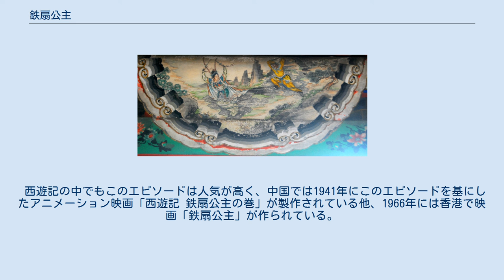鉄扇公主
鉄扇公主 鉄扇公主（てっせんこうしゅ）は、『西遊記』などに登場する宝貝である扇「芭蕉扇」をもったキャラクターである。
日本では「羅刹女」（らせつにょ、或いはらせつじょ）の名前で知られているが、中国では「羅刹女」は「女の羅刹天」を指す普通名詞であるため、この名前（または「鉄扇仙」の名）で呼ばれる。
 元曲の雑劇楊景賢『楊東来先生批評西遊記』（雜劇·楊景賢·西遊記·第五本　第十九折鐵扇凶威）では鉄扇公主は「鉄扇子」という名の鉄扇をもち、「妾身鐵扇公主是也 乃風部下祖師 但是風神皆屬我掌管 為帶酒與王母相爭 反卻天宮 在此鐵嵯山居住」とされ、天の風の神で西王母と争い鐵嵯山におりたという。
 太田辰夫による『朴通事諺解』と西遊記雑劇の研究によれば、鉄扇公主は大きな鉄扇で雨を降らしていたという。
また、『銷釈真空宝巻』での西遊記のエピソードが「見妖精 和鬼怪 魑魅成群 羅刹女 鉄扇子 降下甘露 流沙河 紅孩児 地勇夫人」となっているなどから鉄扇子（鉄扇仙）と鉄扇公主が夫婦である説話があったと推測している。
 なお太田辰夫は『西遊記の研究』（研文出版　1984年（昭和59年））　ISBN 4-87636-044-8）で紅孩児の母は『銷釈真空宝巻』・『朴通事諺解』から推測される元本西遊記では地湧夫人であり羅刹女の子ではないとの説をとなえている。
 火焔山より西南に千四五百里もの先にある翠雲山芭蕉洞に住み、火焔山の燃え盛る炎を消すことが出来る秘宝・芭蕉扇を持つ地仙・羅刹女は鉄扇公主とも呼ばれている。
羅刹女は牛魔王の妻であるが、牛魔王が愛人の玉面公主（正体は玉面狸）を作って芭蕉洞へ帰って来ないため不機嫌を募らせていたところに孫悟空が芭蕉洞を訪ね、火焔山の炎を消すために芭蕉扇を借りたいと頼み込む。
ところが鉄扇公主にとって孫悟空は息子である紅孩児の仇であるため、彼女は烈火の如く怒り狂って、追い返そうと二振りの青峰の宝剣をもって襲い掛かる。
2人は夕刻まで一騎討ちを続けるも、形勢不利と見た鉄扇公主が芭蕉扇で悟空をあおぎ吹き飛ばしてしまう。
 悟空が一晩かかって吹き飛ばされた先は、かつて黄風大王の件で世話になった霊吉菩薩の住む小須弥山であった。
悟空から事情を聞いた霊吉菩薩は風鎮めの秘薬「定風丹」を彼に与える。
再び芭蕉洞に取って返した悟空は昨日と同じように鉄扇公主を呼び出し、両者は再び一騎討ちを始める。
やがてひるんだ彼女は芭蕉扇で悟空をあおぐが、少しも飛ばされる気配が無い。
せせら笑う悟空を気味悪がった公主は芭蕉洞に逃げ帰り、堅く扉を閉めてしまった。
疲れて喉に渇きを覚えた彼女は、侍女に命じて茶を持ってこさせる。
ところが、孫悟空が1匹の虫に化けてお茶に飛び込み、そうとは知らずにお茶を飲んだ鉄扇公主の胃の中で暴れ回ったため鉄扇公主は腹痛に苦しみ、遂にたまりかねて孫悟空に芭蕉扇を渡すと約束するが、その芭蕉扇は偽物であった。
 さっそく悟空はそれを持って火焔山に向かうが、偽物であったため逆に火の勢いは強まり、全身に炎を浴び両股の毛まで焦げてしまう。
ほうほうの態で引き返してきた彼の前に火焔山の土地神が現れ、公主の夫の牛魔王に頼むよう勧める。
しかし悟空が牛魔王を訪ねる途中、玉面公主と偶然いざこざを起こしてしまった為、「俺の妻や妾に無礼を働くとは」と牛魔王とも交渉決裂となってしまった。
この後、彼らの間で芭蕉扇をめぐって化けくらべや騙しあいなど、数々の戦いや駆け引きが繰り広げられる。
 やがて哪吒太子たち天将の加勢もあって牛魔王が捕らえられたので、鉄扇公主も観念して悟空に本物の芭蕉扇を渡し、自らも正しい道に入るべく修行を積むために地上を去った。
 『後西遊記』では、羅刹女は翠雲山で仙人となり、羅刹鬼国（王は大力王＝牛魔王、玉面公主が妃、太子黒孩児）では羅刹仙として羅刹行宮に祀られている。
 西遊記の後日譚のひとつ『南遊記』第12回では、鳳凰山に住む玉環聖母の娘で主要キャラクター華光に負けて13回で妻となる。
 西遊記の中でもこのエピソードは人気が高く、中国では1941年にこのエピソードを基にしたアニメーション映画「西遊記 鉄扇公主の巻」が製作されている他、1966年には香港で映画「鉄扇公主」が作られている。